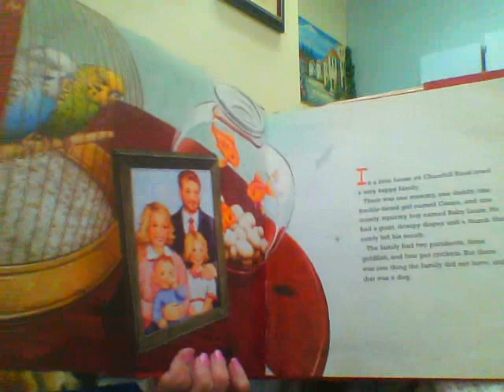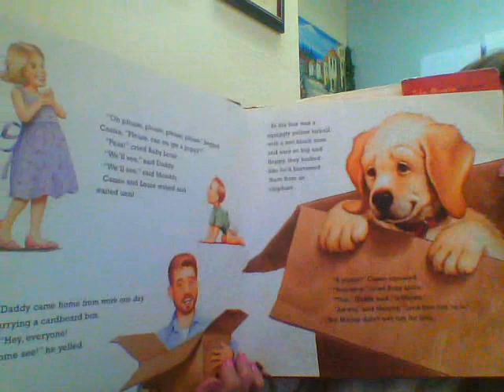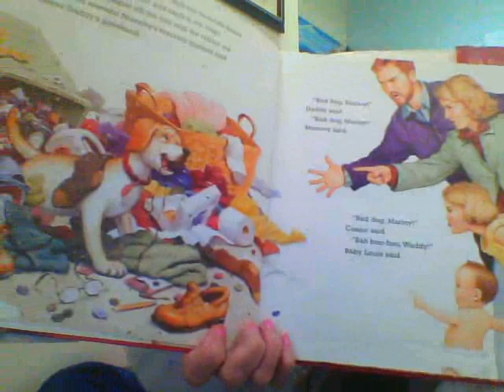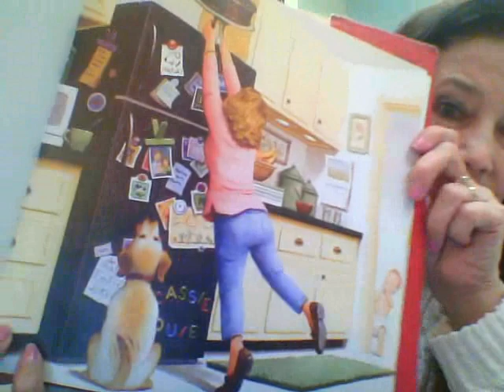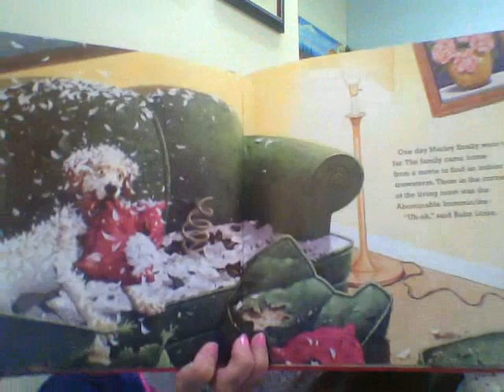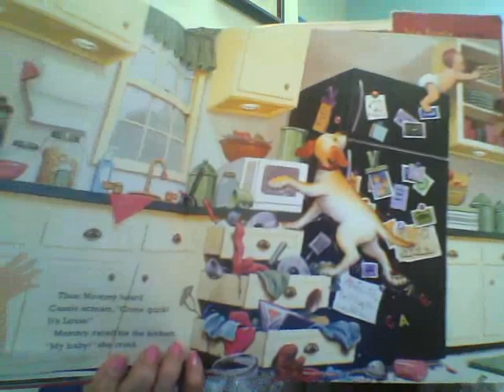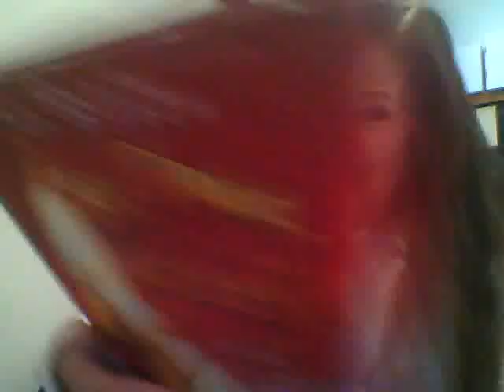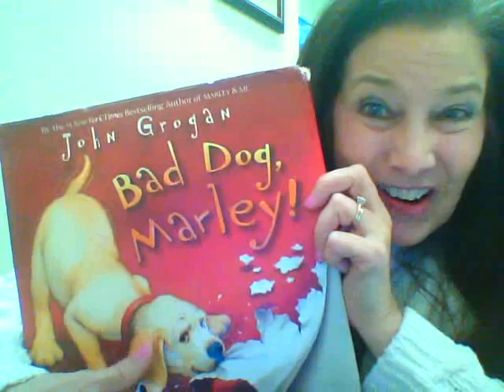Bad Dog, Marley!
Children's Book. Children's Read Aloud. Children's Storytime.